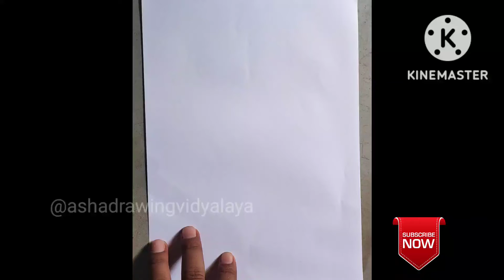How to Draw A Girl With Ghagra | How to draw a girl step by step with pencil